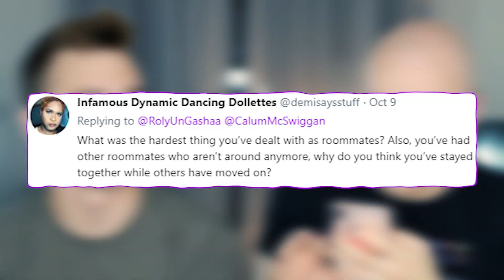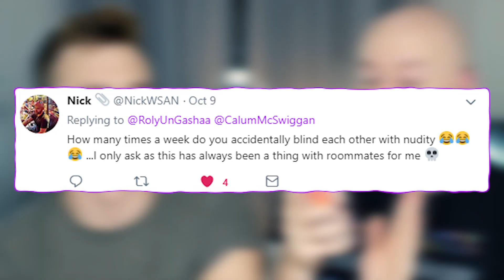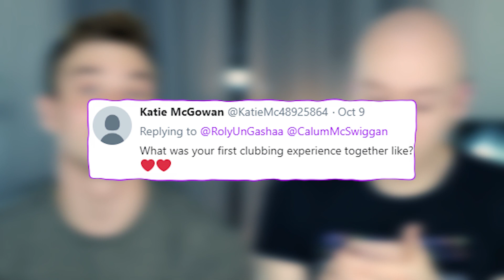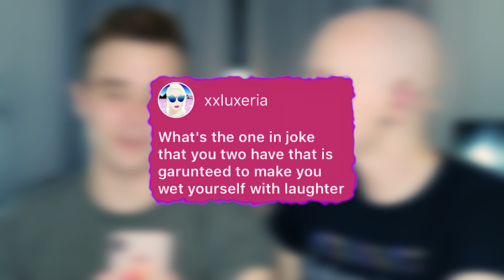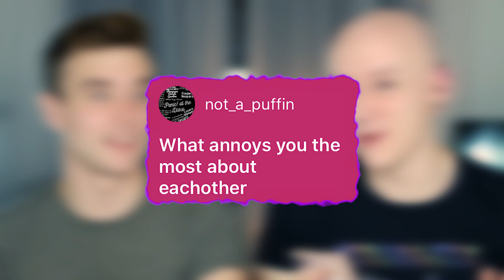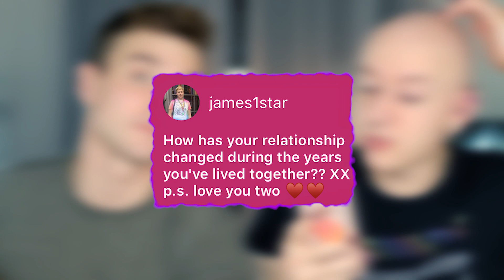Our 3 Year Anniversary (ft. Calum McSwiggan) | Roly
Our 3 Year Anniversary! Calum McSwiggan and I have are celebrating our 3 year anniversary of living together by answering all your questions about our relationship. So from Gays living together, worst habits and fights to from catching each other in our birthday suits!
ROLY MERCH (Shirts, Tanks & Hats)